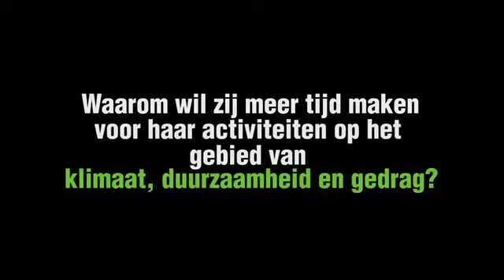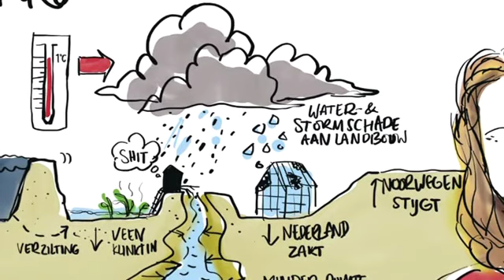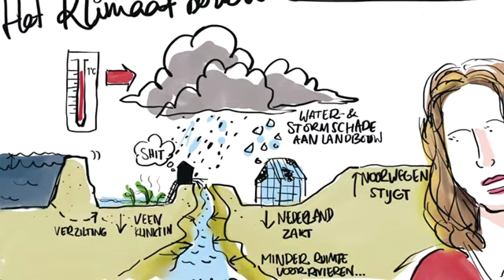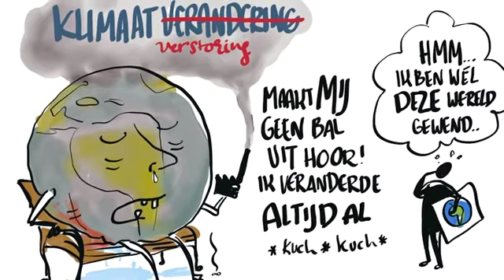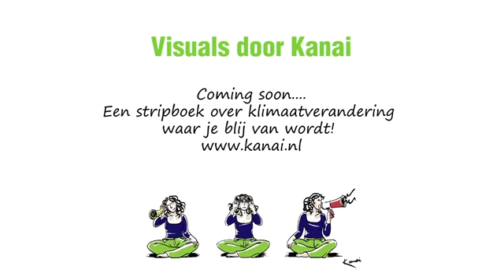Interview met Helga van Leur over klimaatverandering in Nederland - juni 2017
Interview met Helga van Leur over klimaatverandering in Nederland.
Hoe maakt zij mensen blij over klimaatvriendelijke keuzes?

Interview met Helga van Leur, door KlimaatGesprekken en met visuals van Kanai, die een stripboek over klimaatverandering maakt Juni 2017.